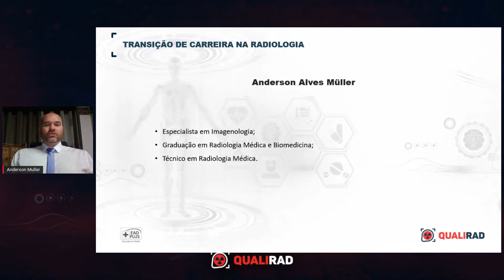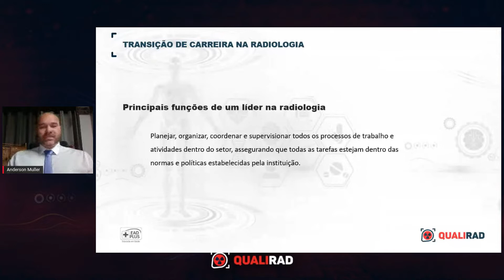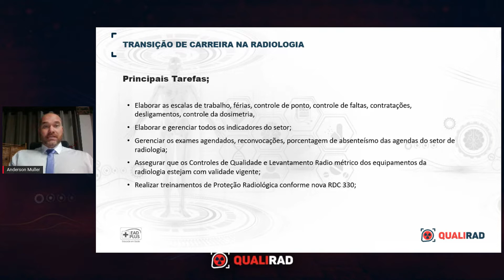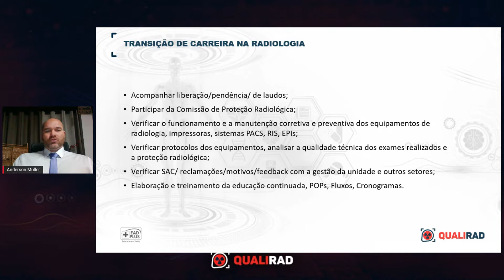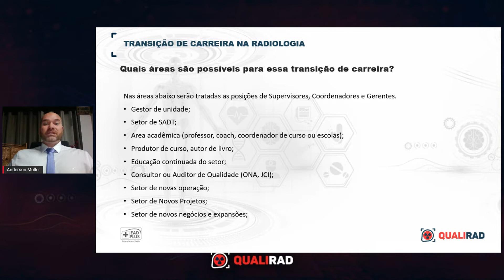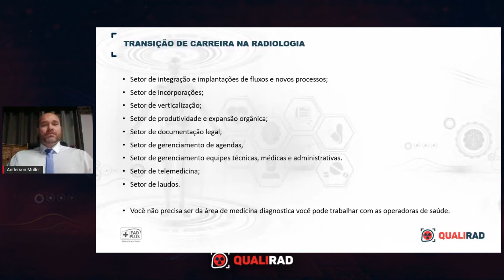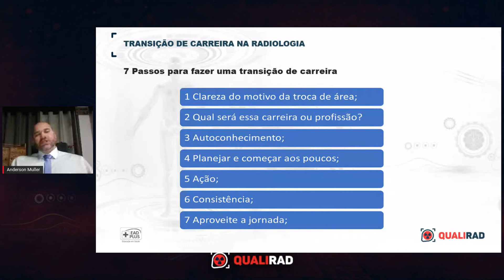Transição de carreira na radiologia